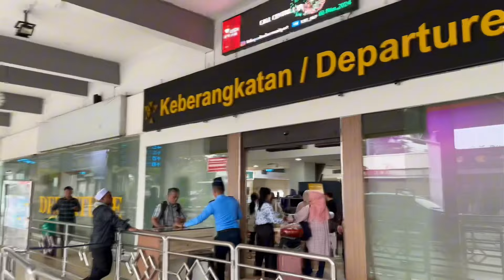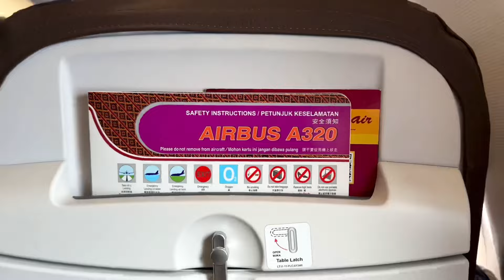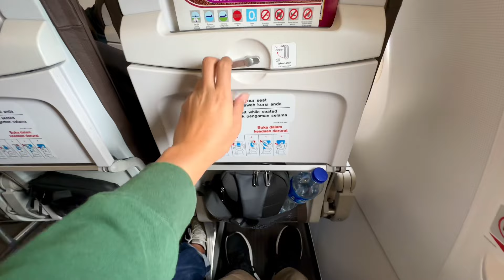Mudik Lebaran 2024, Naik Pesawat Terbang Batik Air Airbus A320 dari Halim Jakarta to Semarang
Mudik Lebaran 2024, Naik Pesawat Terbang Batik Air Airbus A320-214 dari Bandara Internasional Halim Perdanakusuma Jakarta (HLP) to Bandara Internasional Achmad Yani Semarang (SRG). Berangkat sekitar pukul 10.03 WIB dengan Pesawat Batik Air ID7557 dan Landing sekitar pukul 10.48 WIB.

Semoga video ini membantu bagi yang ingin melakukan perjalanan menggunakan Pesawat Batik Air dari Halim ke Semarang dan juga semoga bermanfaat serta menghibur. Selamat menyaksikan.